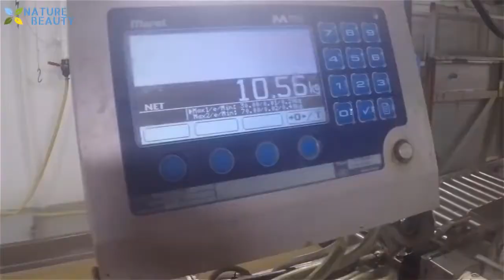4K / Big Catch in The Sea Amazing Automatic Lines, Catching and Processing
4K / Big Catch in The Sea Amazing Automatic Lines, Catching and Processing